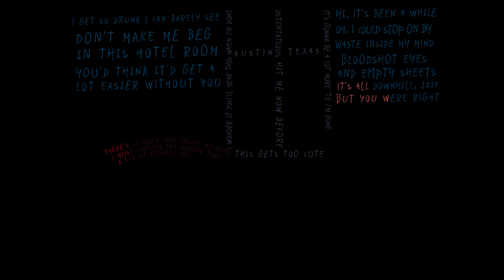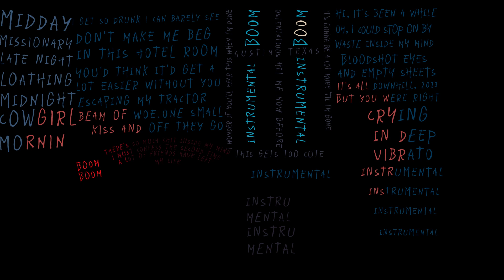Amazon Standing Lamp (Fan Made Lyric Video)